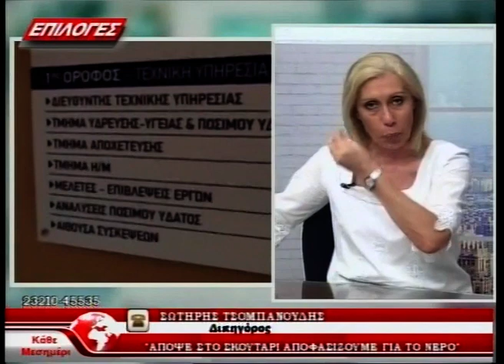Σέρρες: «Χρυσάφι» το νερό στο Σκούταρι – Σήμερα αποφασίζουν οι κάτοικοι